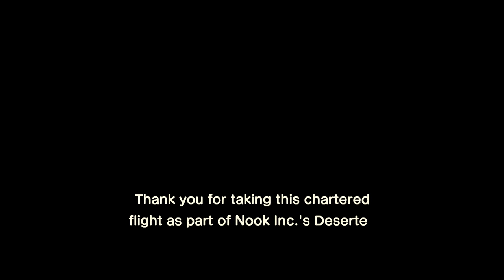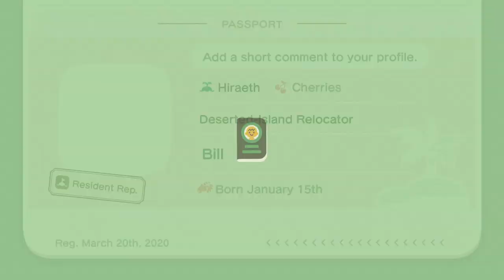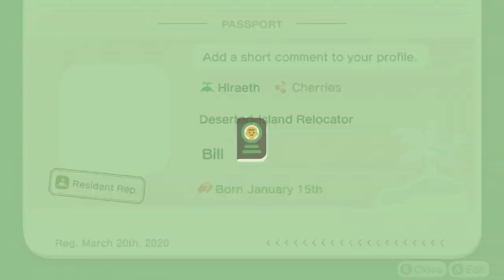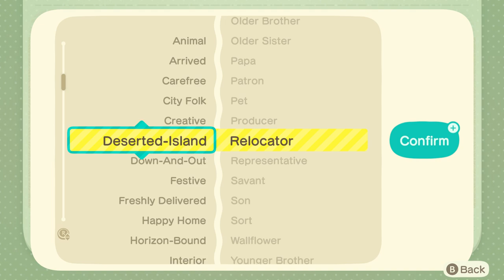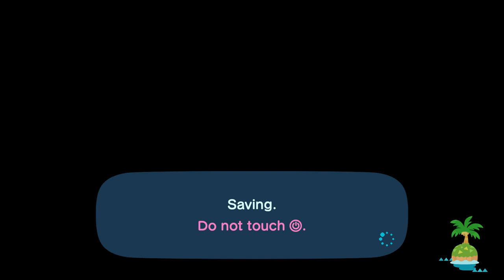Animal Crossing: New Horizons [1] - I Would Sleep 5000 Miles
March 20, 2020: I embark to my new island home of Hiraeth with the villagers Mira and Lyman for 2 hours of a relaxing welcome and accrual of 5000 Nook Miles. This game looks and sounds absolutely amazing. I could easily fall asleep with the controller in hand.